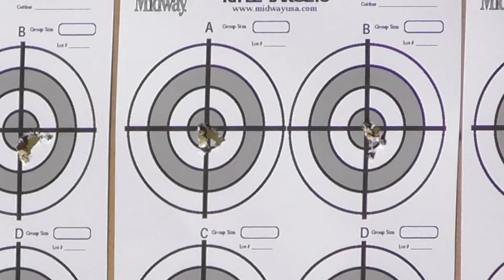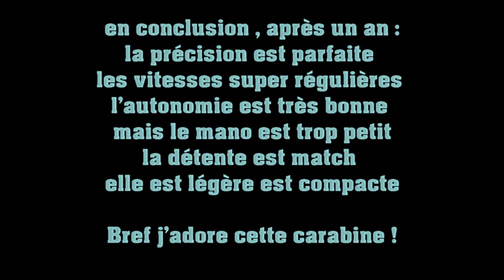PCP VIXEN 1 an plus tard !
PCP VIXEN après plus d'un an
test d'autonomie et précision